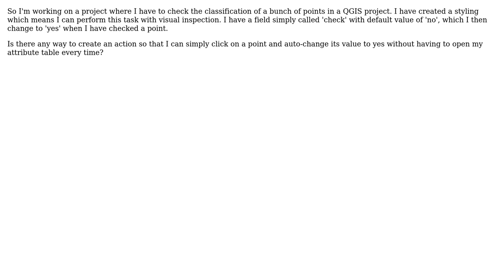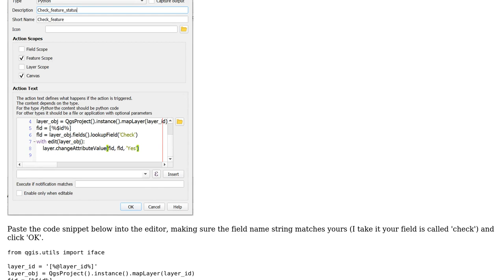GIS: Creating an QGIS Action to change a field value from yes to no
With thanks & praise to God, and with thanks to the many people who have made this project possible! | Content (except music & images) licensed under CC BY-SA | Music | Images & others | With thanks to user imre user Ben W user Alex Hersfeldt and the Stack Exchange Network Trademarks are property of their respective owners. You are responsible for your own actions.